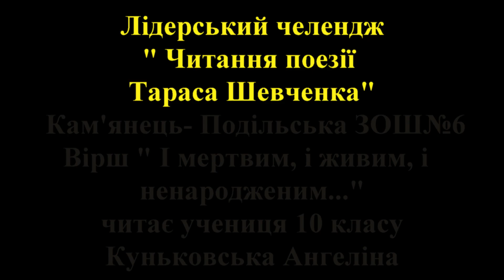Кам янець Подільська ЗОШ6 Куньковська Ангеліна 10кл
В цьому відео представлені роботи лідерів учнівського самоврядування закладів загальної середньої та позашкільної освіти, які долучилися до  Всеукраїнського відкритого лідерського челенжду "Шевченко 207», присвячений 207 річниці з Дня народження українського поета Тараса Григоровича Шевченка - українського генія, великого поета і художника, творця української літератури.

Мета заходу: залучення лідерів учнівського самоврядування всіх рівнів до читання віршів Великого Кобзаря - кращого надбання світової культурної спадщини, виховання у молоді почуття гідності, права на  повагу, духовне та національне відродження засобами української літератури та мистецтва.

Ініціатори челеджу - Ліга старшокласників Черкаської області.

Організатори челеджу - Український державний центр позашкільної освіти.